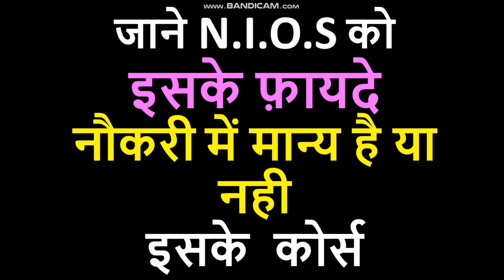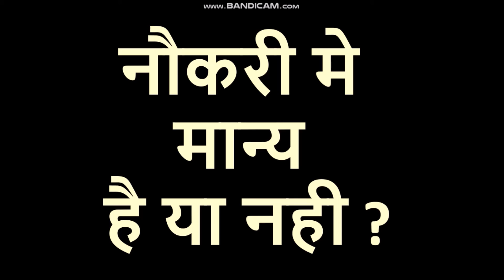जाने N.I.O.S को इसके फ़ायदे नौकरी में मान्य है या नही ?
सरकारी मान्यता है या नही

online preparation

online preparation